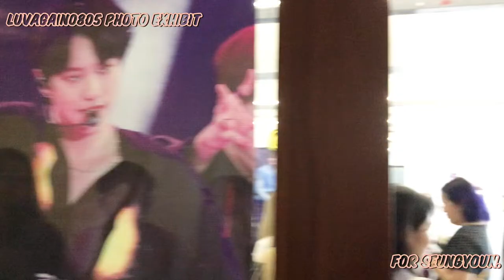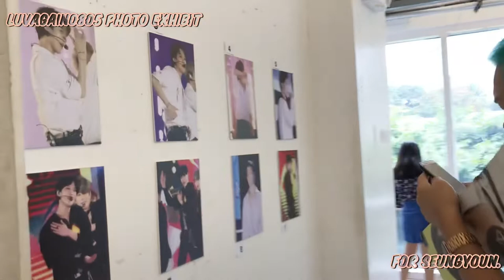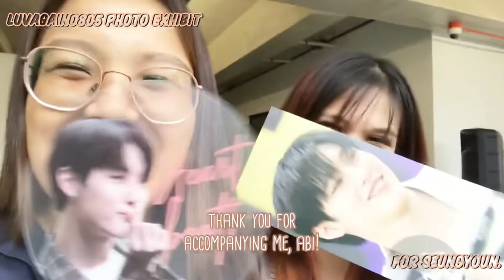191027 luvagain0805’s Photo Exhibit for Seungyoun.